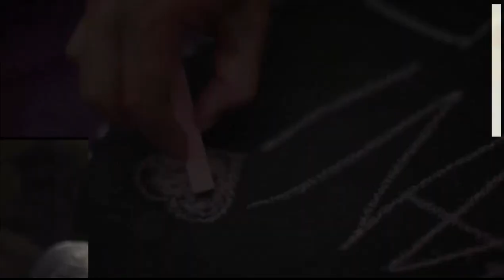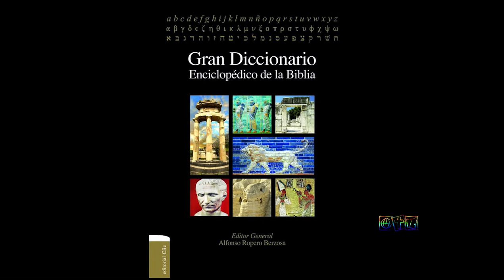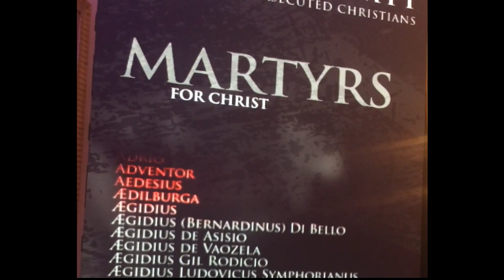Alfonso Ropero Berzosa - Ensayista, Filósofo, Teólogo E Investigador De Las Escrituras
La Puerta Abierta es un programa de interés general conducido por Juan Pablo Bongarrá que se transmite de Lunes a Viernes a las 22 hs. por canal Luz. En vivo por DirecTV CANAL 127.